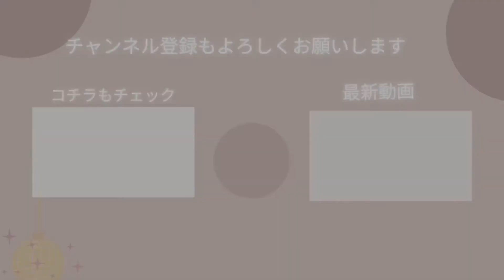トリミングに行ってきた子犬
トリミングに行ってもふもふからスッキリしたビビです。

シャンプーもしてもらって爪も切ってもらってスッキリです。